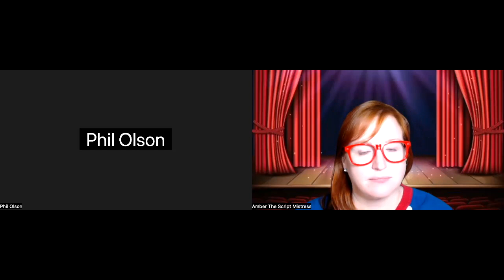Scene 50: A Playwright's Journey: From Minnesota Fields to Hollywood Stages with Phil Olson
Welcome to The Script Mistress, where we dive into the world of screenwriting. I'm your host, Amber Bosworth. In this episode, I got to interview the writer of the play I recently performed in my community theater.

To keep yourself informed about podcasts, events, and challenges, make sure to join my mailing list Additionally, you can find the entire episode on video where you'll also discover a delightful Free download waiting for you on that page!

Today's podcast features Phil Olson, an accomplished playwright and screenwriter from Edina, Minnesota. A versatile athlete in high school, Phil was a varsity player in football, basketball, and track, and even won the Minnesota State High School Track Meet in discus. His athletic prowess continued at Dartmouth College, where he excelled in track and football, playing alongside notable teammates like Jeff Immelt and Buddy Teevens.

Post-college, Phil briefly tried out for the Chicago Bears before earning an MBA from The University of Chicago. Shifting his focus to the creative arts, Phil now resides in Los Angeles, where he writes and produces plays. He has penned 19 published plays, including hits like "A Twisted Christmas Carol," “Birthday Club,” and "Mom's Gift", which have been performed in multiple countries. Notably, his plays have garnered over 50 awards, and many are set in his home state of Minnesota. In addition to playwriting, Phil has also successfully ventured into screenwriting and script doctoring, showcasing his diverse talents in the entertainment industry.

You can catch all of his upcoming shows at his

WRITING ACTION: Dive into a month of creativity with my FREE Screenwriting Prompts PDF! Perfect for both budding and seasoned writers, this guide offers a diverse array of challenges to hone your craft. From character development to gripping climaxes, I've got you covered each week.
Week 1: Breathe life into your characters.
Week 2: Elevate the drama with conflict and tension.
Week 3: Paint your world with setting and atmosphere.
Week 4: Sharpen your dialogue and enrich relationships.
Week 5: Tie it all together with theme and resolution.
Don’t forget to sign up for the next 5-page short feature challenge happening in December

Thank you for tuning in to this episode. Your feedback means the world to me. Until next time, happy writing, and talk to you soon!